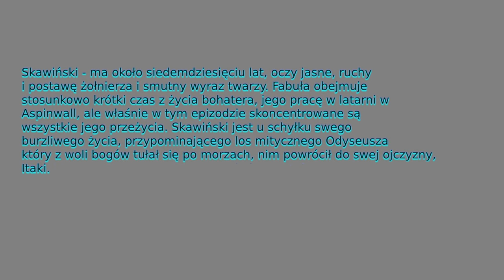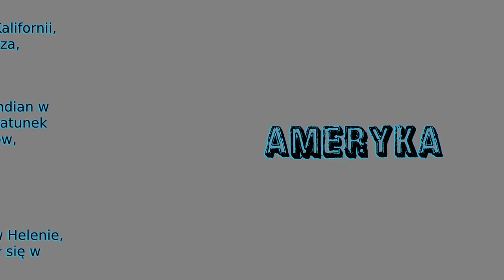Tułaczka Skawińskiego "Latarnik"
""""""""Zobacz więcej ! """"""""

Wszystkie zdjęcia przedstawione w filmie pochodzą z internetu.

""""""""""""""""" Jeśli film Ci się spodobał : """"""""""""""""""""""
-zastaw like,
-napisz komentarz,
-udostępnij ten film twoim znajomym.
""""""""""""""""""""""""""" UWAGA ! """""""""""""""""""""""""""""""""""""""

Film powstał wyłącznie w celach humorystycznych i edukacyjnych. Nie miał na celu nikogo obrażać.

Autor filmu nie ponosi odpowiedzialności za treści przedstawione w materiale.